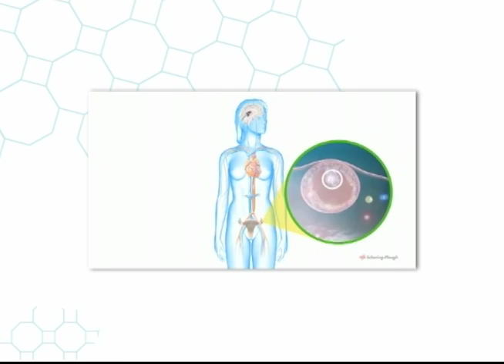Menopausia y climaterio - En la actualidad